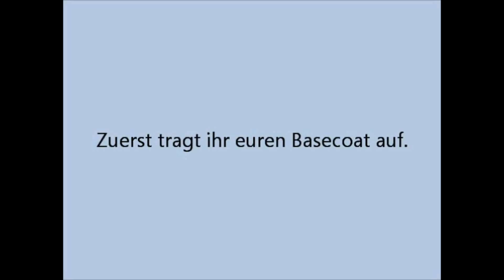Creative Nail Design - Easy Holiday Nails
Musik von:

Intro

Künstler: Silent Partner
Titel: Hiking